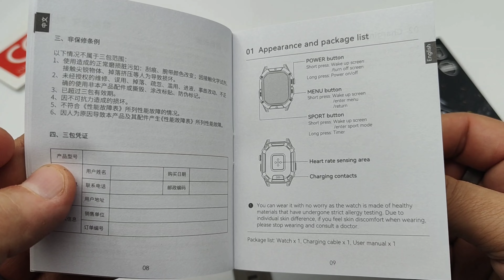Unboxing HAYLOU Iron N1 Smart Watch - Pushing Boundaries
for $44 by using the code NEWIRONN1 (valid time: 8.1-8.5)